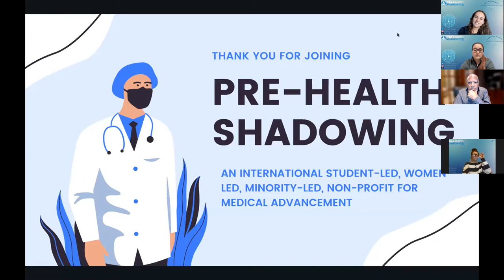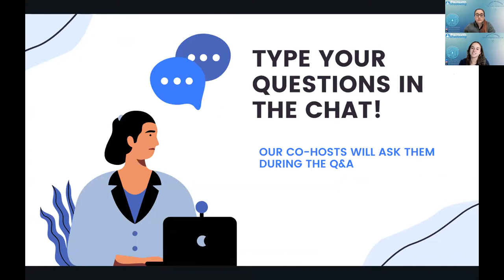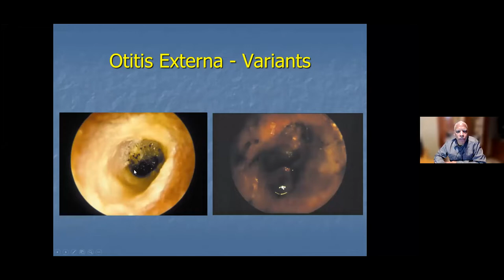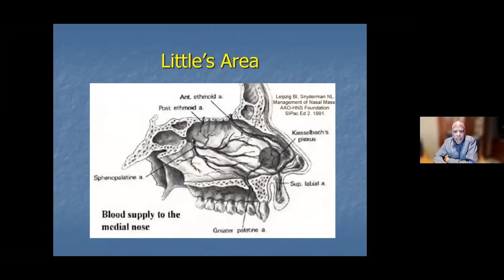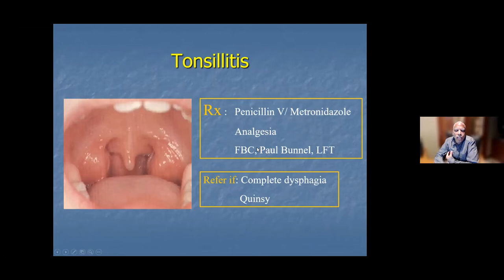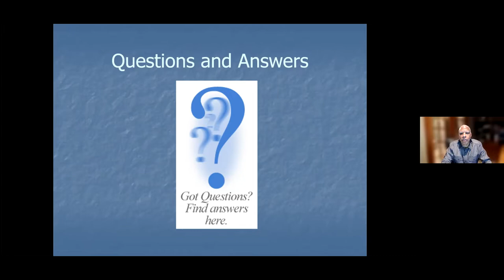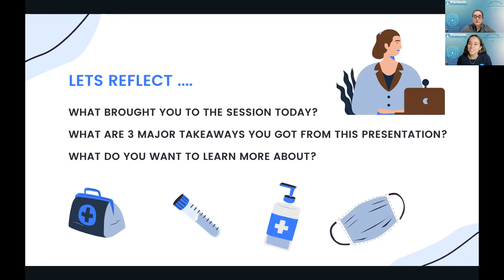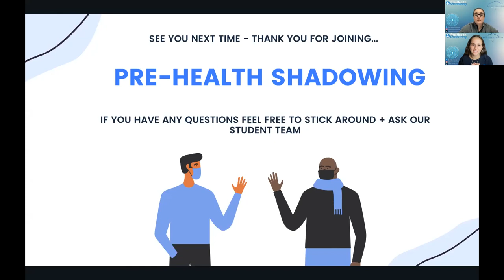136- Otolaryngology and Head and Neck Surgery | Dr. David Hamlar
About the Speaker:
Major General (bvt) (RET) David Hamlar attended Dental School at Howard University in Washington DC, where he was commissioned as an officer in the Public Health Service fulfilling a three-year commitment. He returned to school at The Ohio State University College of Medicine where he also completed his residency in Otolaryngology and Head and Neck Surgery. It was during medical school that he joined the Ohio National Guard 121st FW initially as an MSC officer, then dentist, and subsequently a physician. A fellowship in Facial Plastics and Reconstructive Surgery brought him to the University of Minnesota at which point he transferred to the Minnesota Air National Guard.

His University practice includes training medical students and residents as well as administrative responsibilities on the admissions committee and as a faculty advisor.
His military career includes commander of the 133rd AW Medical Group, State Air Surgeon, and in 2014 he was promoted and assumed the position role of Assistant Air Adjutant General.
He is a member of the Omega Psi Phi Fraternity and Sigma Pi Phi Fraternity. He serves on several Boards to include the Minnesota Military Family Foundation and is Chair of the Twi Cities Chapter of the Red Cross.
He is a team physician for the Minnesota Wild, and medical consultant for the Gophers sports teams, Vikings and Timberwolves.
His loving and supportive family includes his wife June, daughter Jenna, son Devin and his wife Lindsay, granddaughters Grace and Gianna.